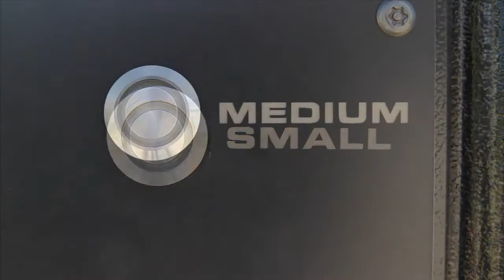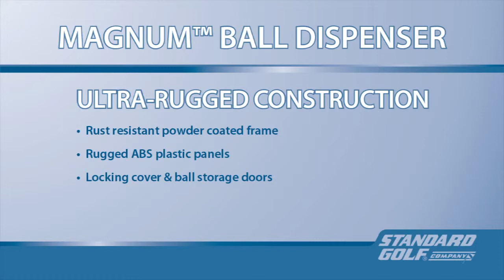STANDARD GOLF - Magnum Ballautomat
„GOLFKONTOR – All you need“

Diesem Motto getreu ist GOLFKONTOR bereits seit 1997 Ihr zuverlässiger Lieferant für sämtliches Equipment, das auf einer professionellen Golfanlage benötigt wird.

Hat das Video Ihr Interesse geweckt?

oder kontaktieren Sie uns per E-Mail